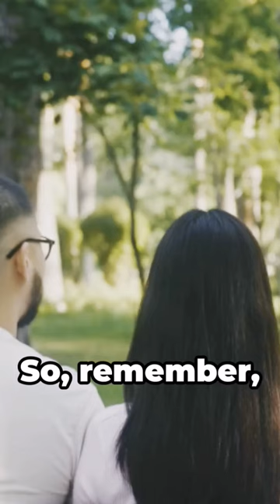The Crane wife - japanese folk tale